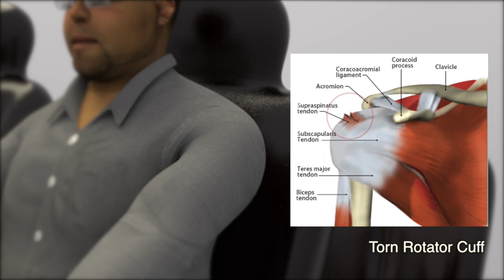Spine and Neck Injury / Car Sandwiched Under Semi Trailer